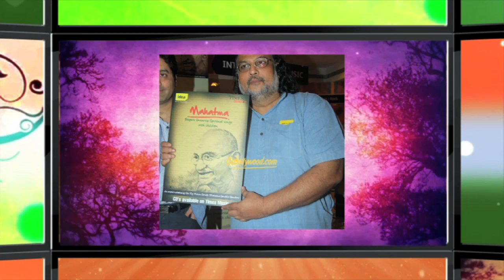Tushar Gandhi 050113